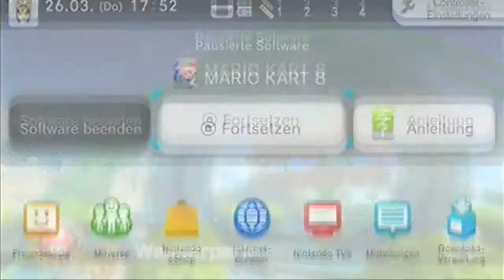Let's Play Mario Kart 8 - Folge 1 - Pilz Cup [150ccm - deutsch]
Pilz-Cup im 150cc Hubraum.
Qualität ist ab Folge 2 besser

Die beliebte und bekannteste Funracer-Serie von Nintendo geht in die achte Runde. Mario Kart 8 nennt sich dieser und ist das wohl umfangreichste Mario Kart aller Zeiten, denn dank den zwei DLC-Packs kann man bis zu 12 Cups à 4 Strecken (Insgesamt 48 Strecken) spielen. Dazu kommt auch die neue Hubraumklasse 200ccm, die ich aber wahrscheinlich nicht zeige, da mir das etwas zu schnell ist...

NintendonetworkID: TheoHeg